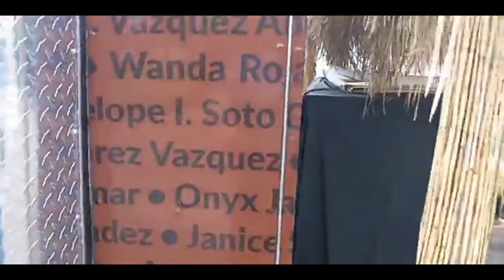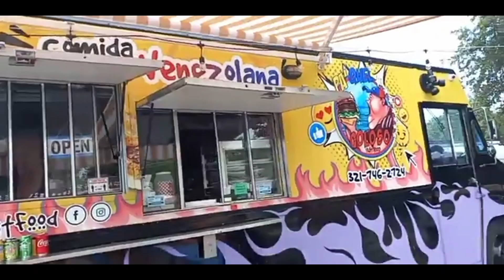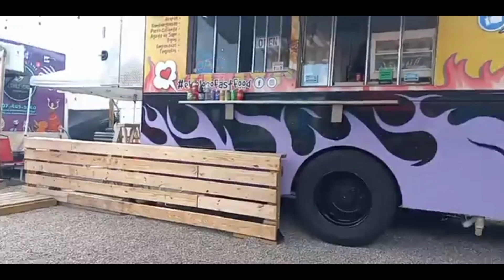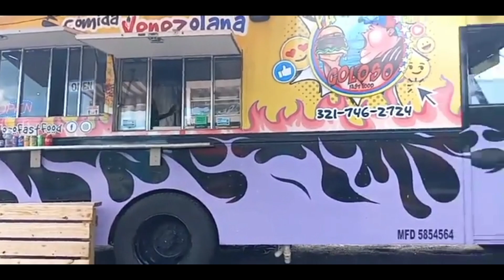VISITANDO EL BURGER GOAT DE JAVIER D' JESUS EN HEIN CITY FL.